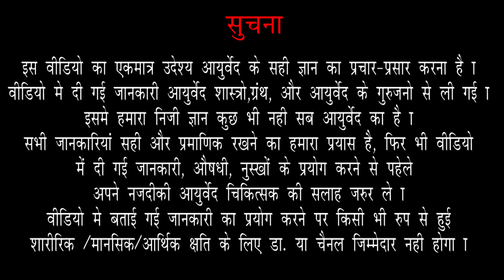Wajan Badhana Hai To Charak Rishi Ki Ye Baat Maan Lo||How to Gain Weight Fast and Safely | Ep205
Namaskar,Timestamp Video no.205

00:00. Welcome to Oj Ayurveda (ओज आयुर्वेद में आप सभी का स्वागत है)
          Aaj hum iss video mein, Vajan badhana hai to ayurveda ki yah kuch chij hai jo aapko aaj se hi aapke jindagi mein le aani chahiye to chaliye jante hai (आज हम इस वीडियो में, वजन बढ़ाना है तो आयुर्वेद के यह कुछ चीज है जो आपको आज से ही आपके जिंदगी में ले आनी चाहिए तो चलिए जानते हैं)
00:56. Charak samhita mein vajan badhane ke liye aadate? (चरक संहिता में वजन बढ़ाने के लिए आदतें?)
08:33. Vajan badhane ke liye khanpan? (वजन बढ़ाने के लिए खानपान?)
11:34. Dahi aur mishri? (दही और मिश्री?)
11:39. Ghee ka prayog kya karega? (घी का प्रयोग क्या करेगा?)
12:38. Ganne ke saare product ka prayog? (गन्ने के सारे चीजों का प्रयोग?)
13:11. Urad dal ka prayog? (उड़द दाल का प्रयोग?)
14:00. Ayurveda ki chikitsa? (आयुर्वेद की चिकित्सा?)
Weight Gain(वजन बढ़ाने) Ke Liye Top 12 Videos:

Thanks for Watch
Regards